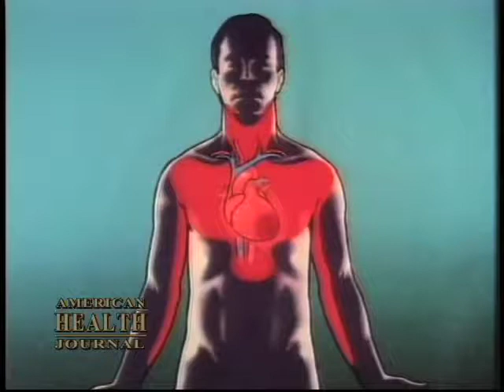Richard Jacob MD discusses chest pain symptoms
Chest pain has many possible causes. Some of these conditions are serious and life threatening, others are not. In case of unexplained chest pain, the only way to confirm its cause is to have a doctor evaluate.
American Health Journal creates video content for medical professionals and medical patients relating to health and healthy living. American Health Journal's content provides information regarding symptoms, diagnosis, treatments, and research for all types of medical conditions such as cancer and cancer treatments, diabetes, addiction, cardiology, children's health, mental health, ophthalmology, plastic surgery, podiatry, sleep disorders, and other medical categories so that medical professionals and medical patients have most accurate and recent medical information.